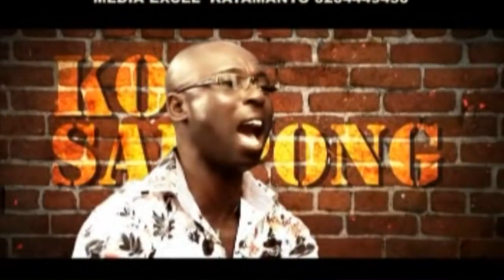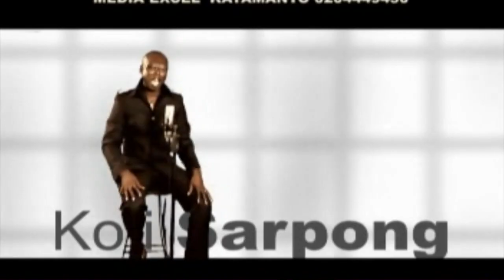DSP Kofi Sarpong - Ohaw Ne Obre ft. Martinson Larbi (Official Video)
Music video by DSP Kofi performing 'Ohaw Ne Obre' feat. Martinson Larbi. (C) 2013. Media Excel.

PLEASE NOTE: Unauthorized upload of this video is prohibited. Any unauthorized copy on any YouTube channel will be taken down. (C) 2013. Media Excel